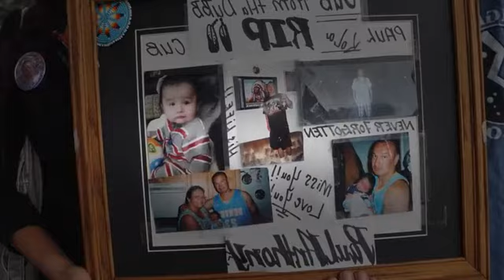Protesters are arrested instead of the driver who hit them